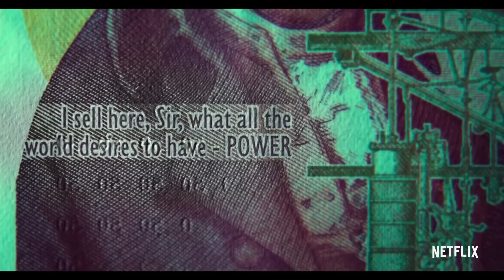Top Boy Season 1 Trailer | Rotten Tomatoes TV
Check out the new Top Boy Season 1 Trailer starring Ashley Walters!

US Air Date: September 13, 2019
Starring: Ashley Walters, Kane Robinson, Micheal Ward
Network: Netflix
Synopsis: Two seasoned drug dealer return to the gritty streets of London, but their pursuit of money and power is threatened by a young and ruthless hustler.